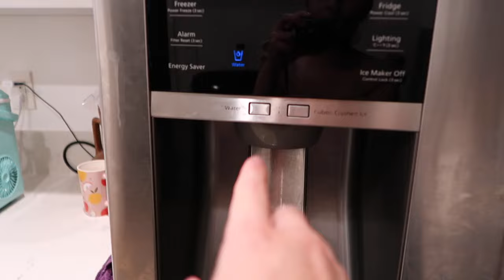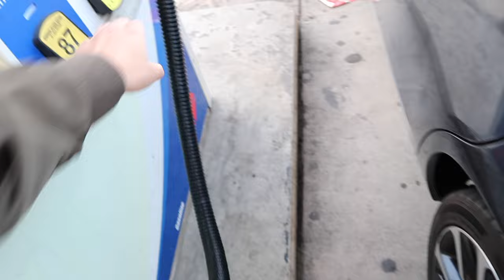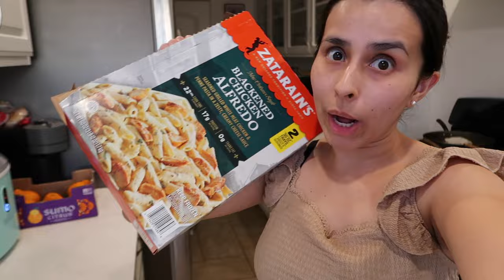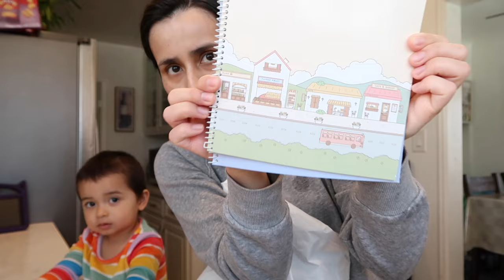Spend the Weekend with us! Single mom of 3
It's been forever since I last posted! In this video I introduce a new member of the family.

I will be posting weekly!

follow me on all social media platforms @sandyyprz